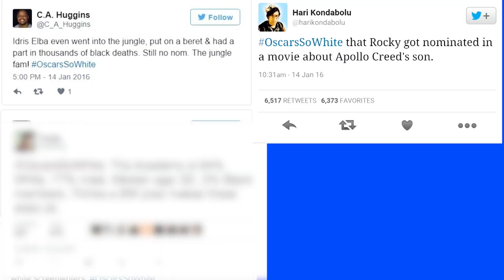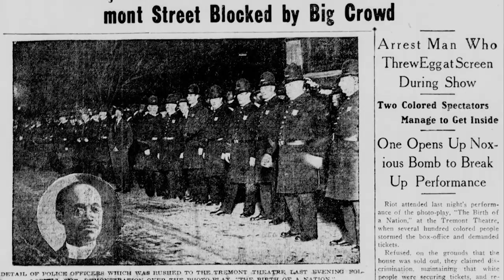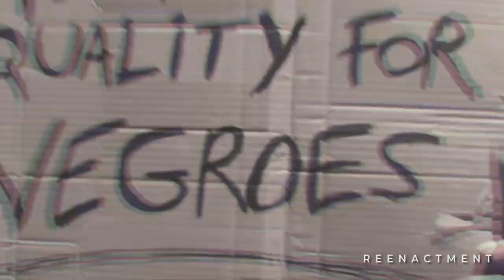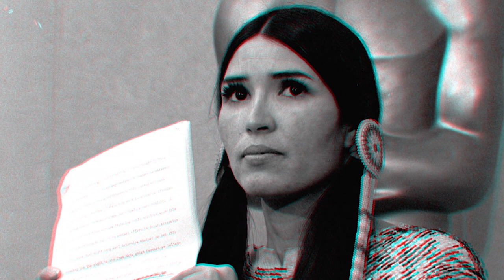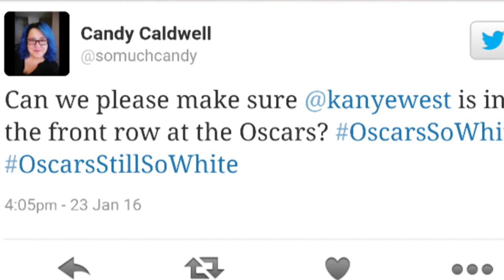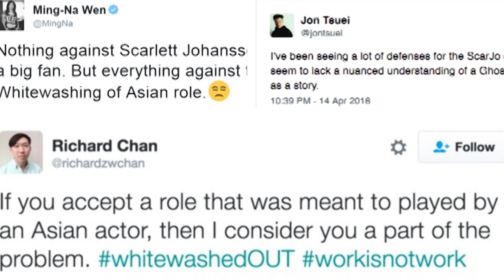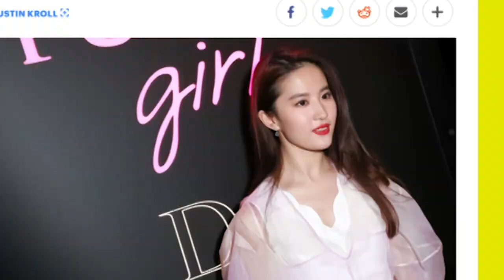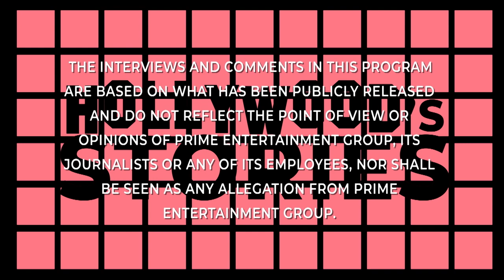Hollywood's Shameful History | ENDEVR Documentary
Stereotypes, Whitewashing & Discrimination: Hollywood's Shameful History | ENDEVR Documentary

Take a critical look at the lack of opportunities afforded to minorities in Hollywood since film as an art form has existed. How did minorities finally gain a foothold in the film industry?